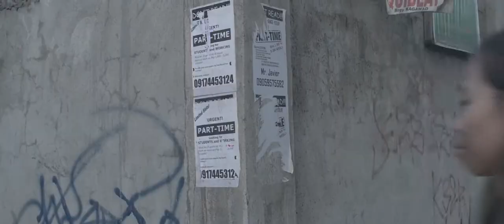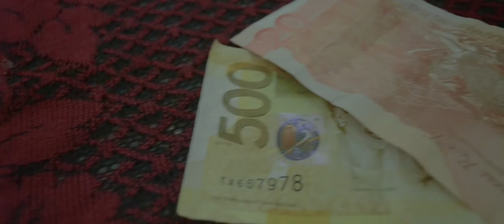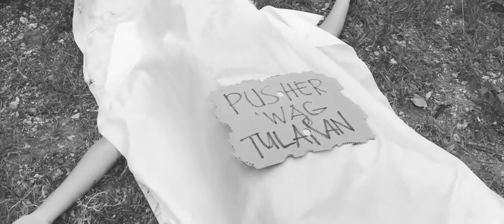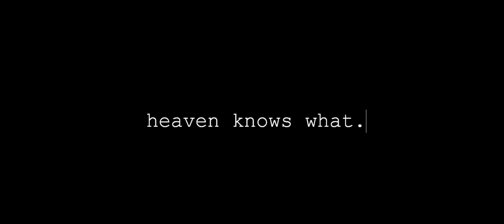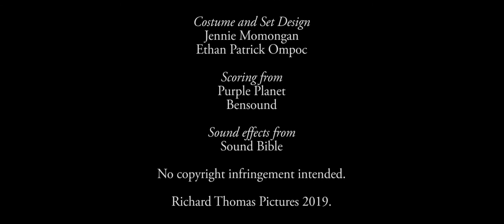Heaven Knows What (Short Film)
A series of killings goes unsolved in a small city infested with drug trade. What authorities do not know is that a common denominator unites the victims to the culprit.

In partial fulfillment of ENG 104: Contemporary Arts in the Philippines.

Story by Mel Caniedo
Directed and Edited by Maria Victoria Tenido Te
Costume and Set Design by Jennie Momongan and Ethan Ompoc